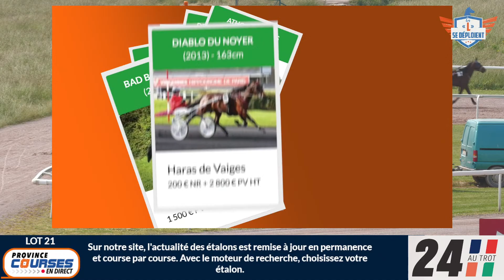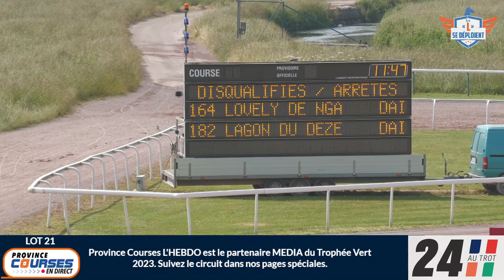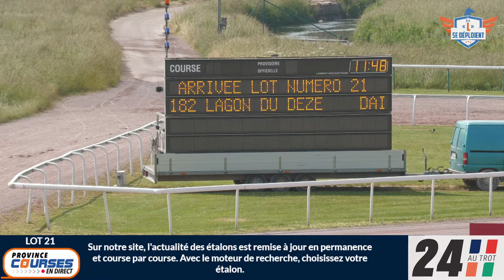Qualifications Lot 21 - Caen 06 06 2023